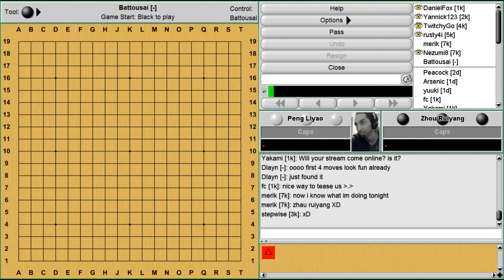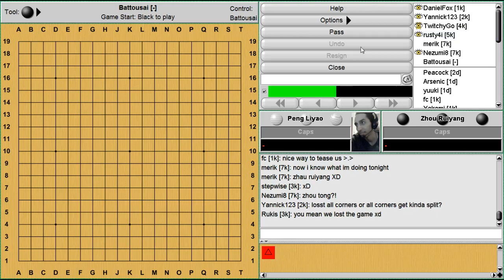Corners lost? No problem! - Bats Lectures - 04/03/2013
In this lecture we see 2 chinese players have an interesting game where one player takes all the corners?  Difficult situation to be in to be sure!